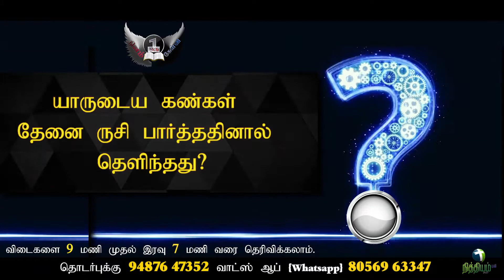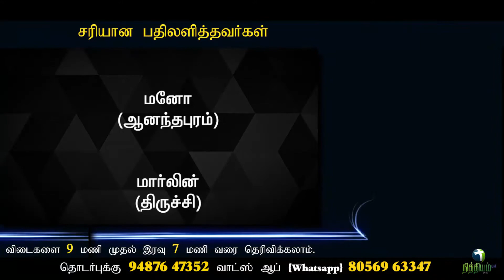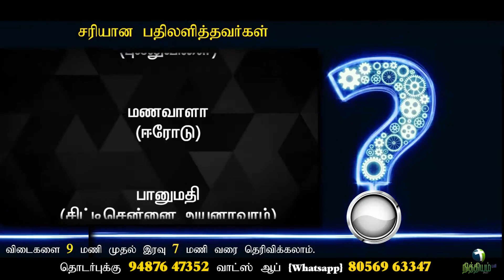Bible Quiz Tamil | Q.No.158 | தினம் ஒரு கேள்வி | Daily 1 Question | Nithiyam tv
Question: No.158
(23/9/2020)